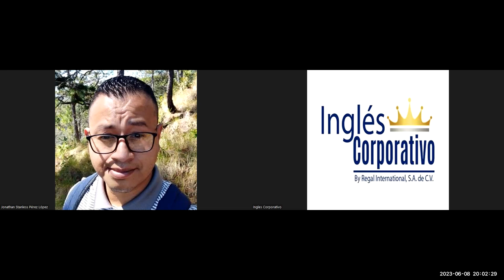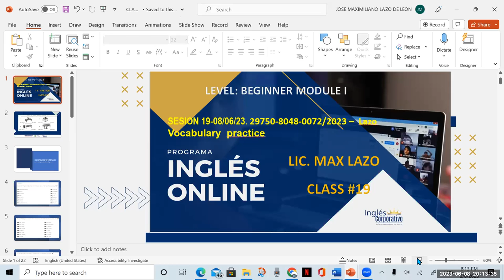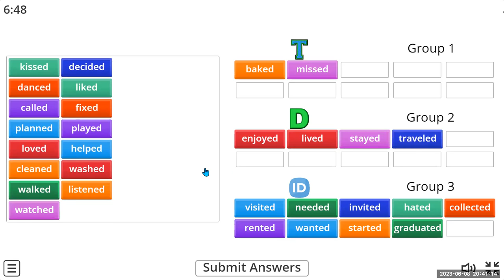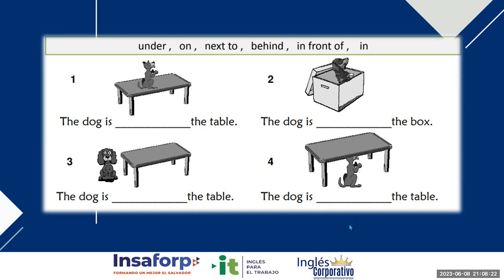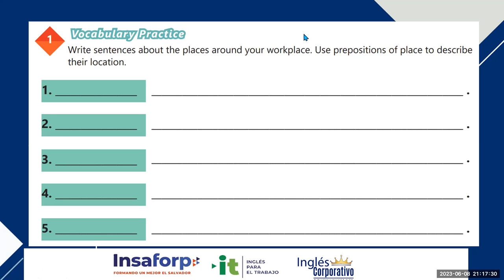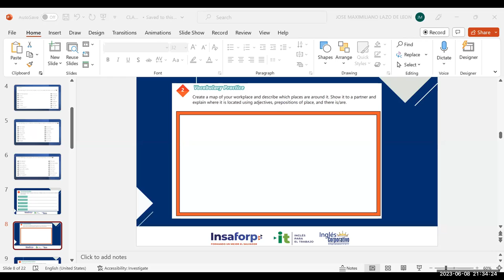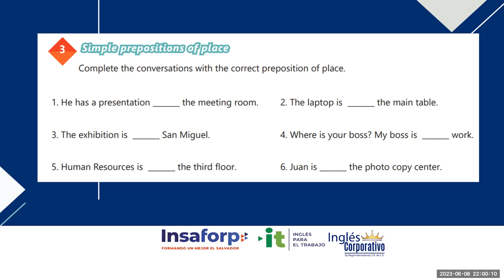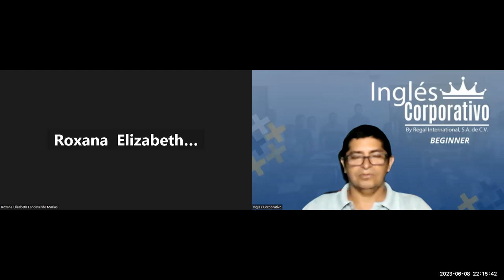SESION 19-08/06/23. 29750-8048-0072/2023-Lazo-Vocabulary practice